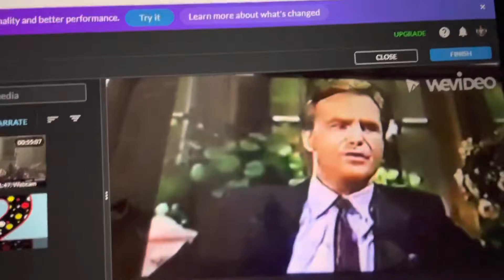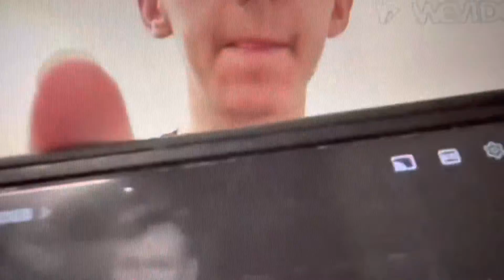Mystery and scandals part 5